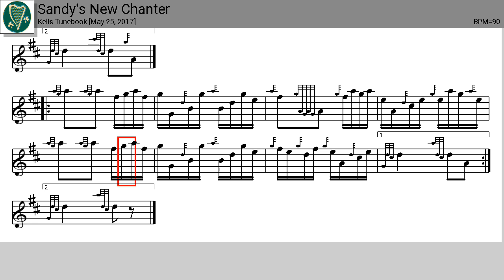Tunebook: Sandy's New Chanter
'Sandy's New Chanter' is a 2/4 hornpipe with 4 parts [May 25, 2017 10:43:06].

This score is played at 90BPM.